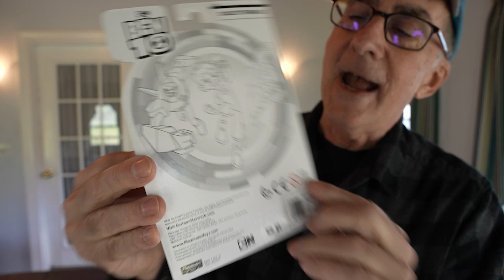Ben 10 Heatblast Re-issue!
From the hit show "Ben 10 (Reboot)" on Cartoon Network, this is a look at a re-issued Heatblast action figure from Playmates Toys. Also shown are the rest in this Five Below reissue series: Ben Tennyson, and Diamondhead.